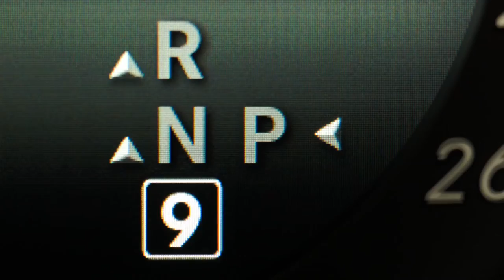Mercedes Benz Dealership Coming to Southern Utah - Thanks Stephen Wade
Mercedes-Benz Dealership Coming To St. George Utah: Stephen Wade's new Mercedes-Benz dealership will be a 20,000-square-foot building and will encompass a 2.2 acre lot on the northwest corner of Hilton Drive and Blackridge Drive, taking the place of a smaller dealership and two other commercial buildings, including a car wash.